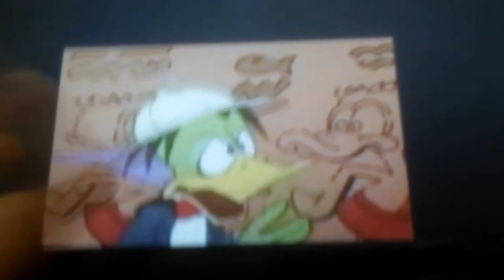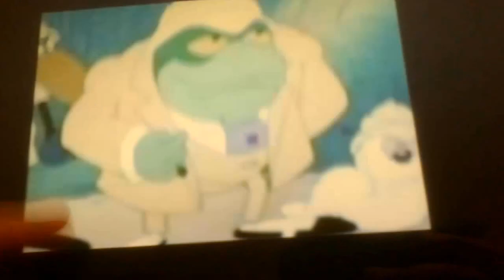Meet the Feebles (Cartoon Story) part 29